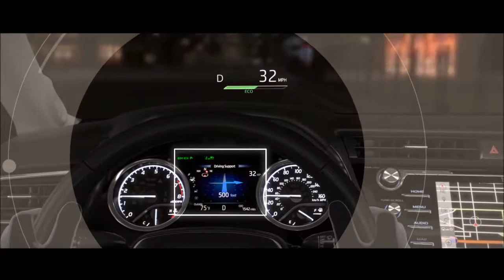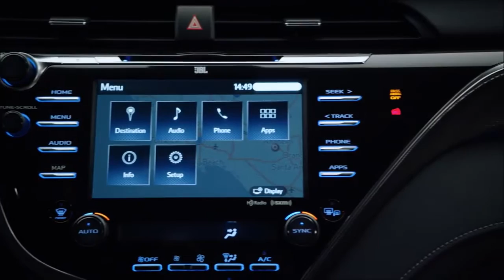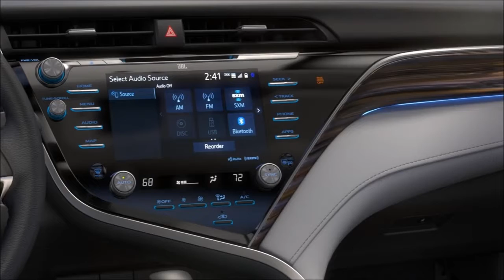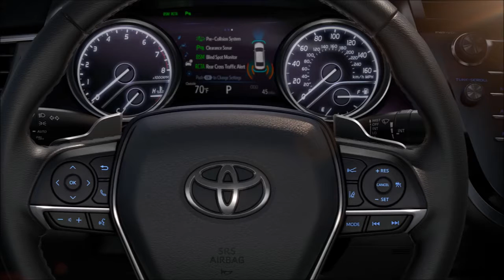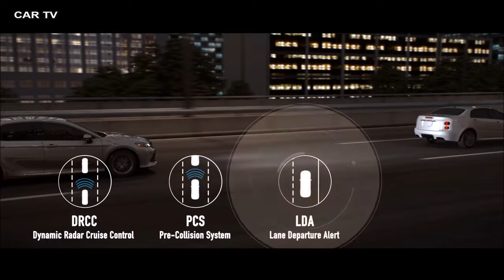► 2018 Toyota Camry - INTERIOR- New 2017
Even as SUVs and crossovers are taking a bite out of sedan sales, the Toyota Camry still managed to be the best-selling vehicle in 2016 without a truck bed. Impressive, given that it was in the seventh and final year of its current design. And doubly so considering that it was design that was never exactly at the forefront of style, innovation or, critically, the midsize sedan pack.

Imagine, then, what the all-new 2018 Toyota Camry unveiled here in Detroit may be able to accomplish. It represents a fundamental shift for the Camry, from its obviously bolder styling and its reimagined dimensions, to the way Toyota says it will be more involving behind the wheel.

 It is 0.7 of an inch wider, the wheelbase is 2 inches longer, the roof and hood height have been lowered by 1 and 1.6 inches, respectively, and the front and rear hip points have been lowered by a similar amount. The result of those dimensional changes should be a feeling of sitting in the Camry rather than on it. The steering wheel also now telescopes further (applause from the tall folks in the back), and the hood, cowl and dashboard have all been lowered to maintain visibility.

To further bolster those improved dynamics, Toyota stiffened the Camry – something it had already done considerably during the previous generation's substantial mid-cycle refresh for 2015. There's also a new double-wishbone suspension and four-point engine mounts for a reduction in noise, vibration and harshness (good news for those traditional Camryists out there). According to Toyota, driving dynamics were so at the forefront of the new Camry's development that "drivers will notice the dramatic improvements within the first few seconds of driving." We'll just go ahead and consider that a challenge for our inevitable first drive.

The all-new 2018 Camry comes with an equally all-new lineup of powertrains. The vast majority of those you'll see lining the Safeway parking lot will come with a new 2.5-liter naturally aspirated four-cylinder "Dynamic Force Engine." Rather than going the small-displacement turbocharged route, Toyota adopted a longer stroke and higher compression ratio, direct injection, a variable cooling system, and the latest iteration of the brand's Variable Valve-Timing-intelligent Electric (VVT-iE) system. Output specs weren't released, but Toyota promises better power and torque (the current 2.5-liter produces 178 horsepower and 170 pound-feet of torque) along with best-in-class fuel economy. The current leaders in the clubhouse manage 31 mpg combined.

Also new is the 3.5-liter V6, presumably shared with the 2017 Toyota Highlander and Sienna. Both four- and six-cylinder engine options are paired to a new eight-speed automatic transmission. The Camry Hybrid makes its return also featuring the new 2.5-liter four-cylinder along with a revised continuously variable transmission that features a new Sport mode capable of simulating six gears. Selecting Sport mode also increases electric boost and thus acceleration.

One key change to the Hybrid is that its battery pack was relocated from the trunk to underneath the rear seat. This should theoretically improve trunk space and improve driving dynamics by relocating the batteries' ample weight toward the vehicle's center of gravity. Toyota anticipates the Camry will achieve "Prius-like city/highway" fuel economy, which would put it in the ballpark of 54 mpg city and 50 mpg highway.

Toyota promises a more driver-focused cabin design to go along with the aforementioned altered seating positions. The interior can be equipped with Toyota's new "Human Machine Interface" that consists of a 7-inch gauge display, a 10-inch color Head-Up Display and center stack controls that feature the latest Entune 3.0 touchscreen integrated with the HVAC control panel. Entune has been updated with new, more smartphone-like menus and icons, along with a basic navigation app standard. On-board WiFi is also now optional and the available JBL sound system has been upgraded.

All of the 2018 Camry trim levels (which continue to be split between the comfier LE and XLE, and the sportier SE and XSE) come standard with the Toyota Safety Sense suite of accident avoidance technologies. These include forward collision warning with auto-brake and pedestrian detection, lane-departure warning and auto-steering, adaptive cruise control and automatic high beams. The 2018 Toyota Camry arrives in dealers late summer 2017.

"2016"